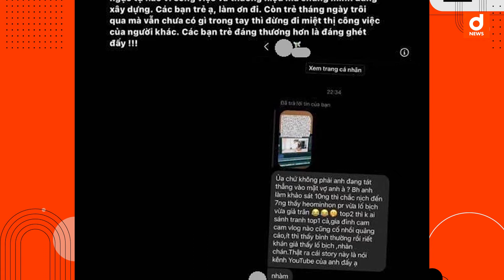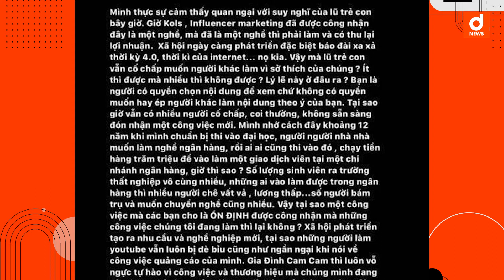Gia đình Cam Cam gây sốc khi mắng dân mạng là “lũ trẻ con” vì bị lên án PR lố bịch và thương mại hoá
Mới đây Kiên Hoàng (gia đình cam cam) đã chia sẻ lý do gia đình nhỏ ngày càng ít ra video chia sẻ cuộc sống hơn là vì bản thân mình đang rơi vào giai đoạn mệt mỏi, chán nản YouTube.

Và Kiên Hoàng đã có màn phản pháo trước ý kiến của netizen này. Cụ thể, Kiên Hoàng gọi người đưa ra ý kiến trái chiều là "lũ trẻ con", so sánh công việc ngân hàng từng rất hot với nghề Kols và influencer marketing mình đang làm. Anh viết: